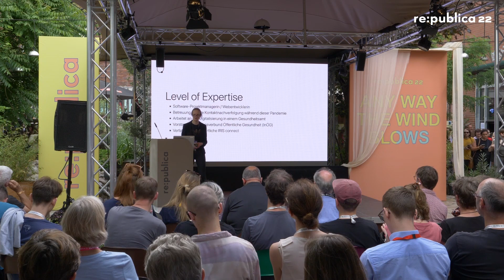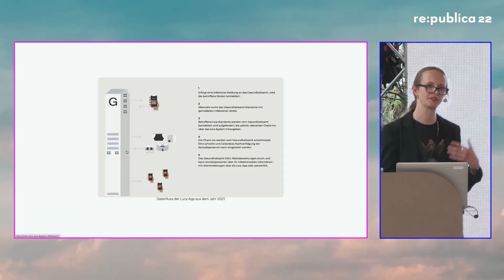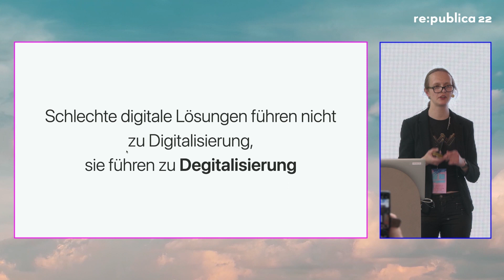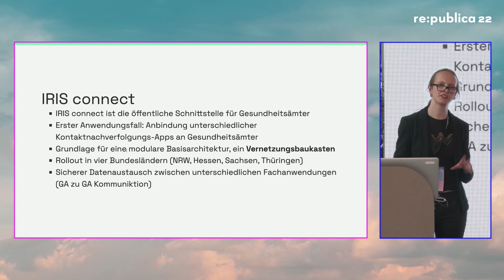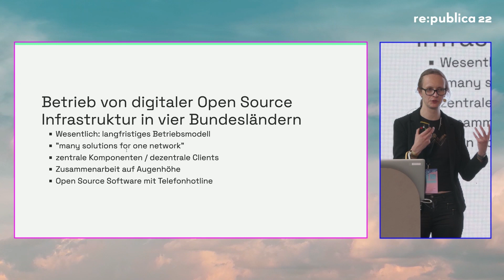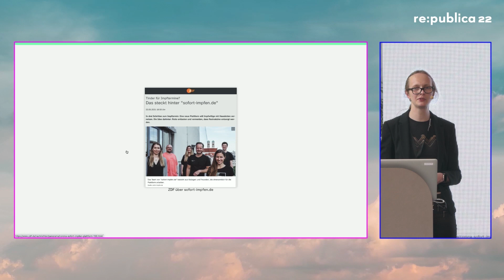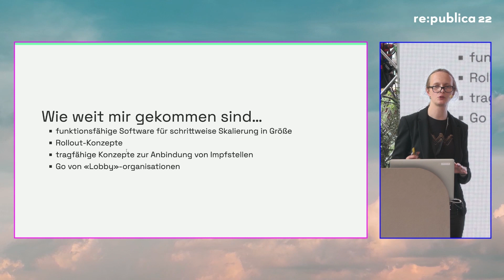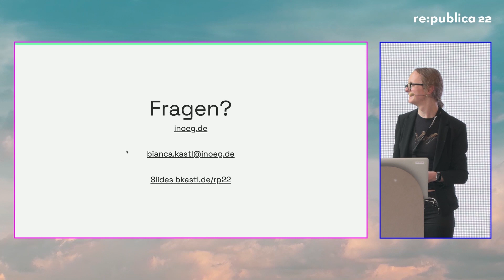re:publica 2022: Bianca Kastl: Die Pandemie digitalen Scheiterns und neuer Hoffnung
Die Pandemie hat die klaffenden Lücken in der Digitalisierung, speziell der des Gesundheitswesens, offengelegt.
Eine Zusammenfassung über gescheiterte Apps, überforderte Gesundheitsämter, nervige Impfportale und sonstige digitale Pandemietools – aber auch das Gegenteil davon: den wenigen erfolgreichen Digitalprojekten, die Hoffnung machen.